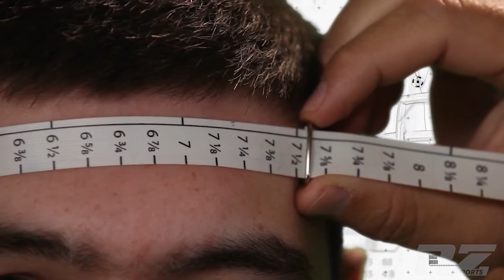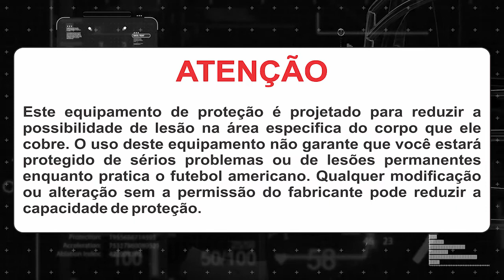RedZone Sports #1 - COMO ESCOLHER SEU CAPACETE / HELMET DE FUTEBOL AMERICANO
Nesse vídeo, a KG ESPORTES  ensina passo a passo como você deve fazer a medição correta da circunferência de sua cabeça para descobrir o tamanho certo de seu  capacete ou helmet de futebol americano da Schutt Sports.

O vídeo também ensina como checar se o seu capacete de futebol
americano está no tamanho correto, mostrando o posicionamento adequado dos acessórios, como protetor de queixo (chinstrap), protetores de maxilar e outros.

Capacetes adulto e youth você vai encontrar no site da KG Esportes , representante oficial da Schutt Sports no Brasil. Acesse